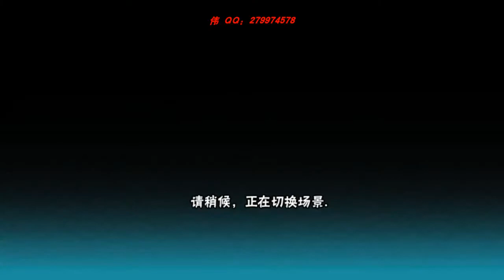火影忍者手游 我的蝎也是有脾气的